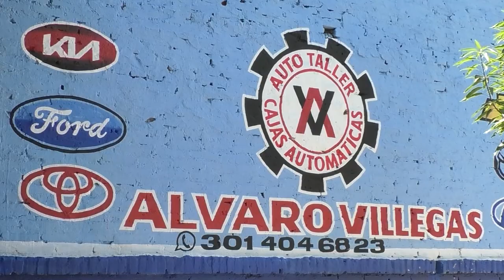ROBAN OFICINA DE MENSAJERIA NACIONAL EN LA JAGUA DE IBIRICO